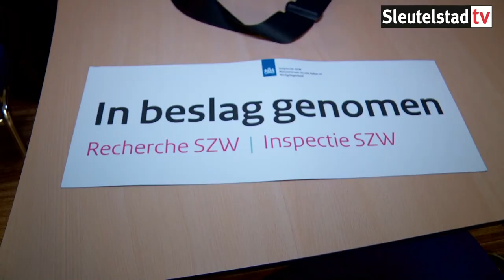Invallen inzake WW fraude